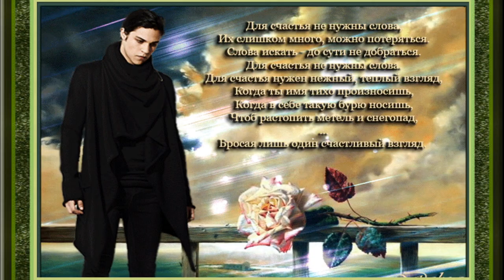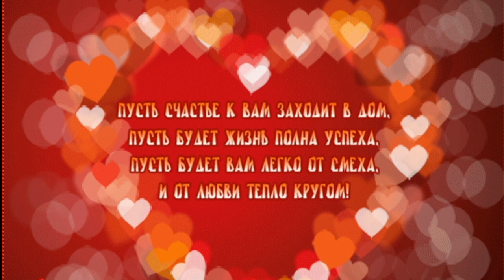исп.Сергей Любавин - Счастье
автор-исполнитель   Сергей Любавин - Счастье                                              А может нам чуть-чуть повезет
И станем мы богаты  и счастливы
Потом улетим мы на острова
И будешь ты русалкой прекрасною

Среди музыкантов уличных
Среди ароматных булочных
Я буду дарить тебе цветы
Я буду любить тебя, как и ты

Я сделаю все, чтобы счастлива ты была
Судьбу угадаю и млечных путей маршрут
Ночами я буду молиться твоим богам
И боги услышат, и боги меня поймут

А в этой жизни, о, мой цветок
За искренность и нежность так больно бьют
Но ты не сдавайся, все будет хорошо
Ведь здесь тебя любят, тебя так ждут

Твои увлекательные посты
Они для меня как зимой цветы
Они для меня как в Сибири снега
Как в небе разноцветная радуга

Богатства земные я брошу к твоим ногам
И боги услышат, и боги поймут меня

Я сделаю все